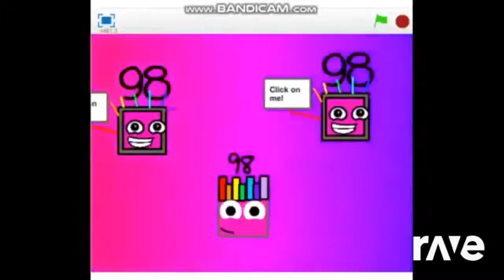Ravedj X Ravedj - Ravedj X Ravedj & Moredj To Explore